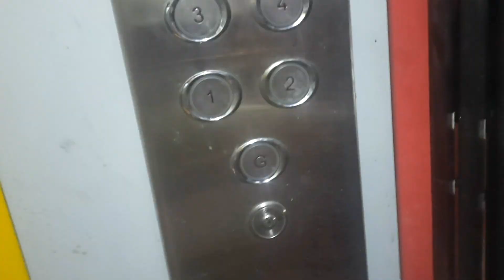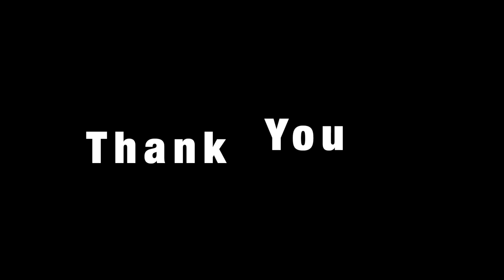vlog94 || saturday kuch is tarah se bita hamara || chicken rezala || Madhu LifeStyle Vlog